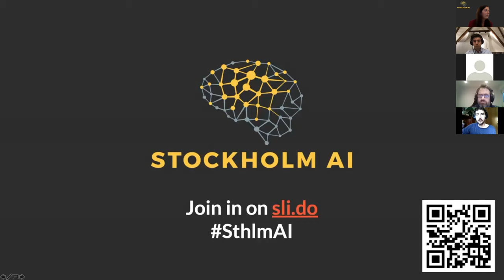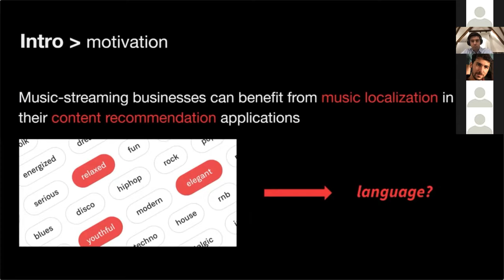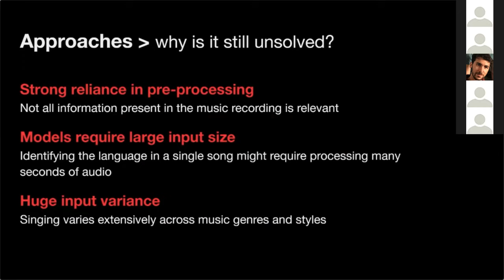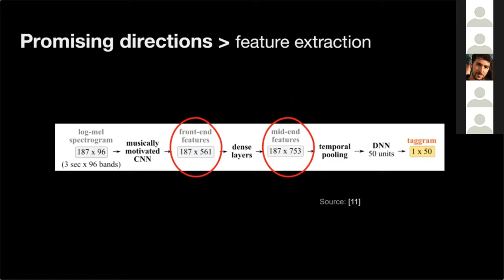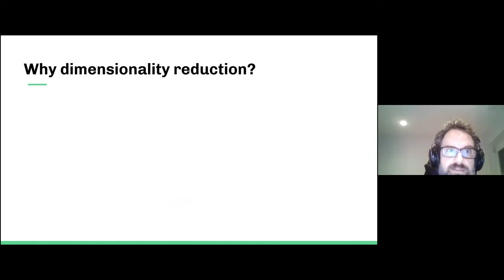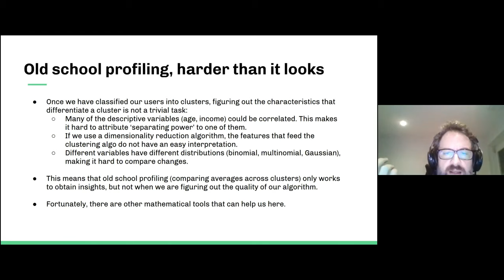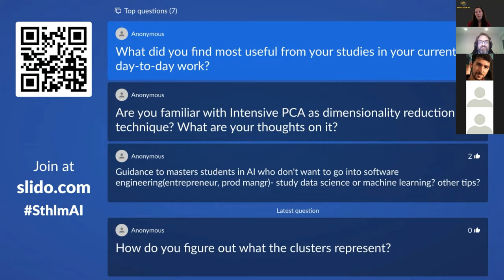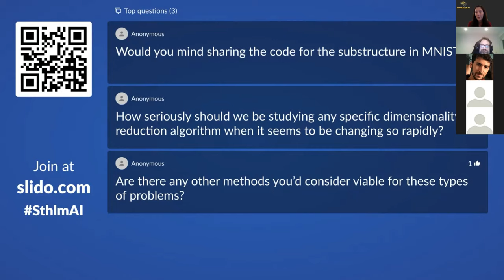Stockholm AI Summit: ML in Music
00:00:00 Introduction & a word from our partners - BCG Gamma & Ericsson
00:08:15 Identifying Language in Music from Audio - Daniel Del Castillo, Soundtrack Your Brand
00:38:54 Advanced clustering techniques for audience segmentation - Gustavo Pereira, Spotify